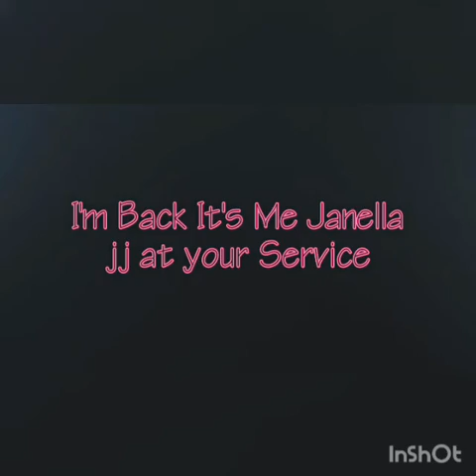HERE AT DOWNTOWN MINNESOTA W/MY FAMILY/MINNESOTA THE SAME STATES IN TEXAS HUGE ROAD AND EVERYTHING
Journey w/my family